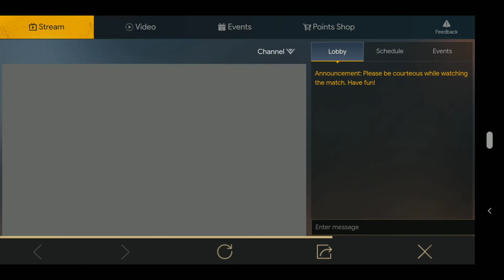PMCO EVENT | PUBG MOBILE | Free Rewards | Parachute Skin Free | Plane Skin Free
Presenting The Free Collectable Rewards From PMCO Event PUBG MOBILE